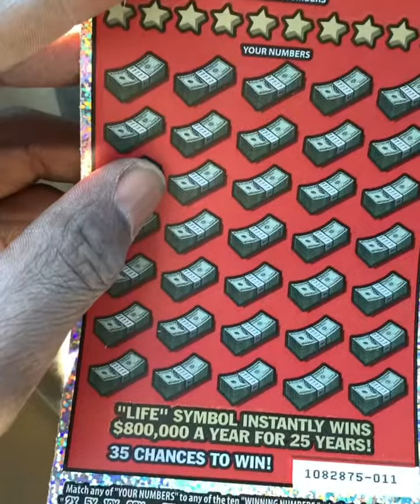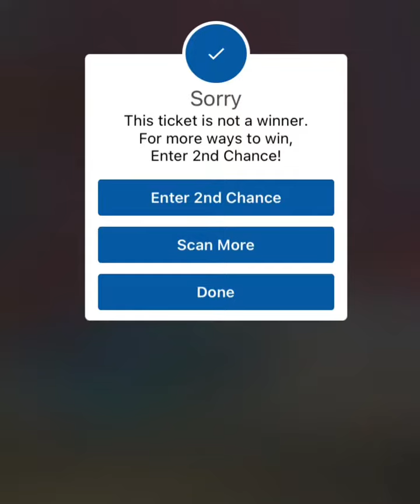Set Me 4 Life Then! New Big Boy Cali Scratcher!